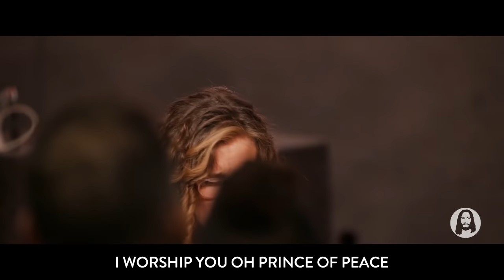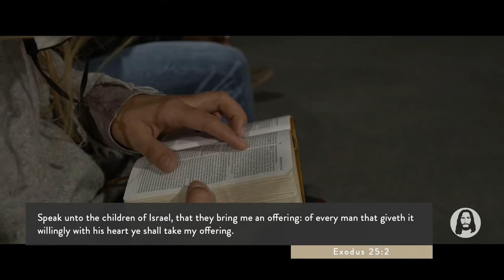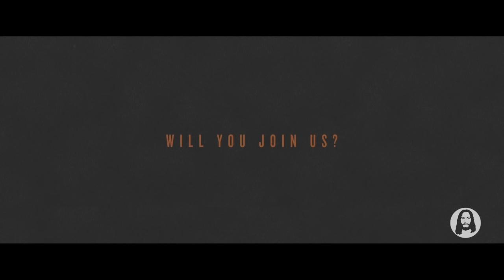The Purity of Jesus | Michael Koulianos | Sunday Night Service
Live from @jesusimage Church in Orlando, FL | January 3rd, 2021

We'd love to have you join us on Sunday! You'll find more information about our Sunday Services

Register for FREE for a special Good Friday service at the Apopka Amphitheatre at 7pm EST on April 2nd! We will gather around the cross, worship Jesus, preach the Gospel, and receive communion.